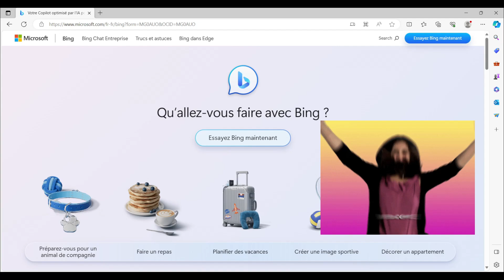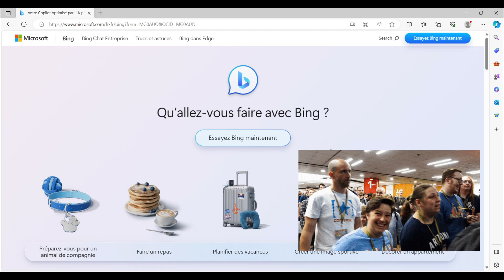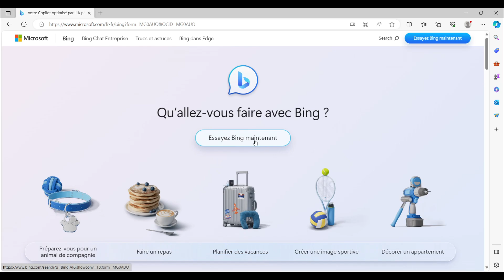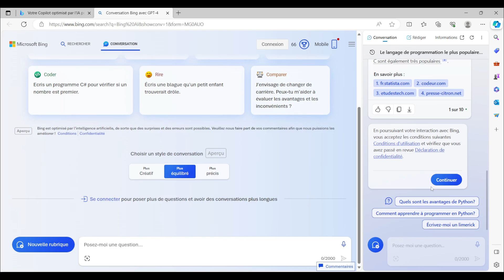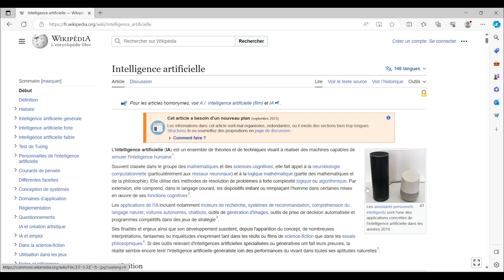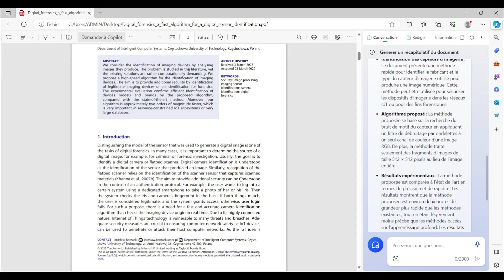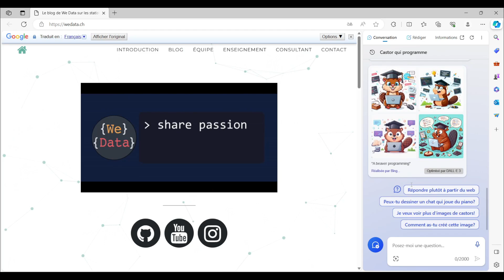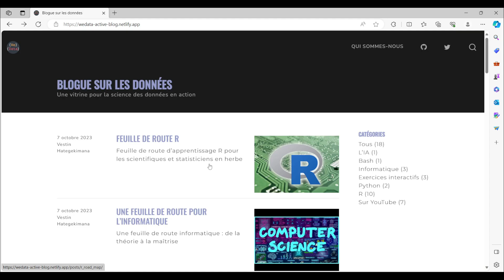Bing AI - Merci pour les 500 abonnements!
Dans cette vidéo nous présentons Bing AI un autre outil d'intelligence artificiel se basant sur GPT4 et pouvant générer des images à l'aide de Dall-E. Et Bing AI nous fait tout ça gratuitement! Très souvent, lorsque nous parlons d’intelligence artificielle ou de LLM (large language model), nous parlons précisément de Chat-GPT et moins souvent d'outils comme Bard. Pourtant, Chat-GPT est payant si nous souhaitons avoir accès à ses fonctionnalités avancées. Une alternative gratuite et performante comme Bing AI est parfait si nous souhaitons s'aider dans le travail. Les avantages présentées dans la vidéo sont les suivants: résumer des page web avec Bing AI, résumer des pdf avec Bing AI et générer des images avec Bing AI.

PLAN
00:00:00 Intro
00:00:39 Présentation
00:02:54 Comment utiliser Bing AI?
00:04:50 Recherche sur internet
00:05:42 Résumer un page web
00:07:08 Résumer un pdf
00:08:34 Créer des images (Dall-E)
00:10:08 Notre site et notre blog
00:10:53 Mot de la fin
00:11:19 Outro